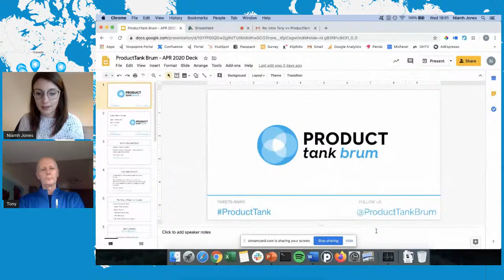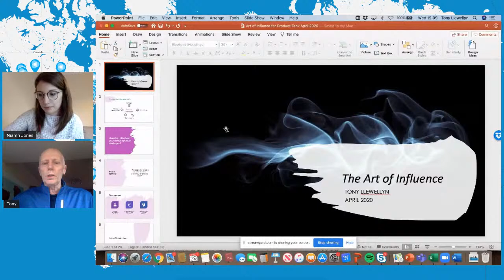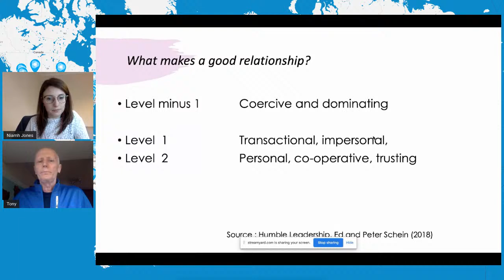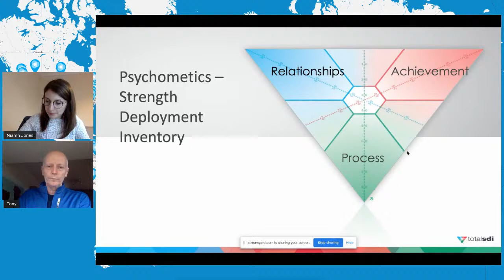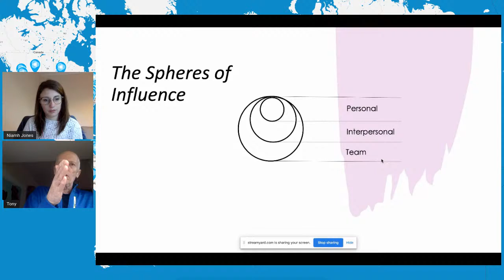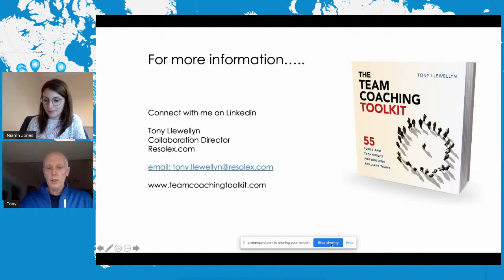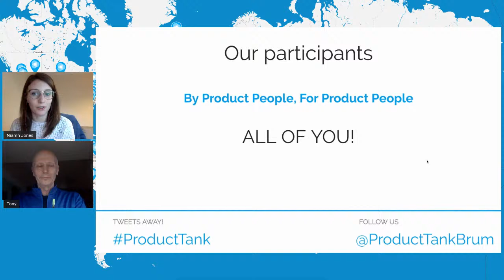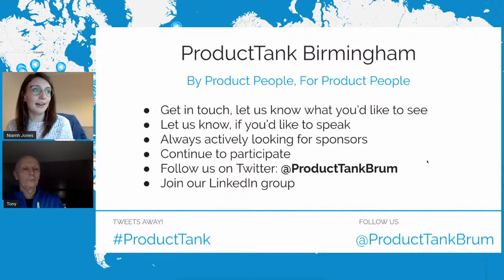ProductTank Birmingham: Influencing from the Middle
Influencing from the Middle: How to build and maintain effective cross functional teams.

We are pleased to welcome Tony Llewellyn, Collaboration Director at Resolex! This month, our talk will be hosted online for you to access from the comfort of your own home.

THE TALK:
Product managers often hold an unusual position in an organisation were they must pull together resources from different departments and persuade them to operate as an effective cross functions team, yet without line management responsibility. This presentation looks at the question as to how to lead and influence people when you do not have direct authority over the resources, and yet still need them to work as a collaborative and cohesive unit.

THE SPEAKER:
Tony Llewellyn is Collaboration Director at Resolex, a firm specializing in team development. Much of his earlier career was spent working in the Real Estate sector, but since 2011 he has been pursuing a long term interest in interpersonal dynamics and the effectiveness of people working in teams. He spends most of his time working with project leaders and their teams, as a coach, consultant, facilitator or trainer. He is also a visiting lecturer at the University of Westminster  as well as a guest lecture at a number of other UK universities. Teams. Tony has written two books around the theme of team coaching, and is currently completing a third book on the particular challenges of leading teams on large projects.